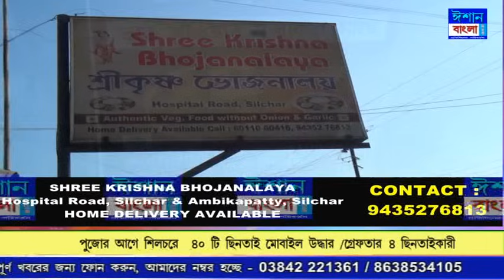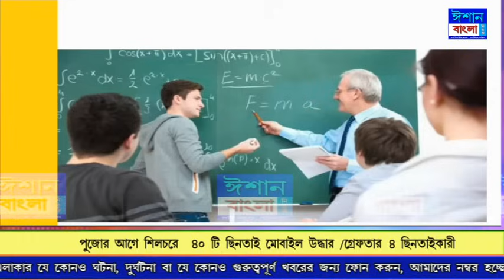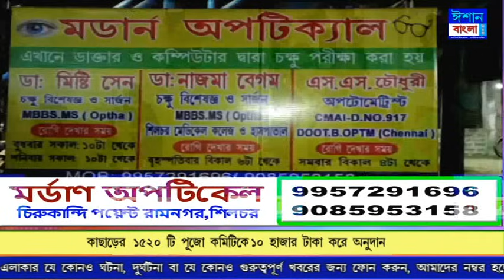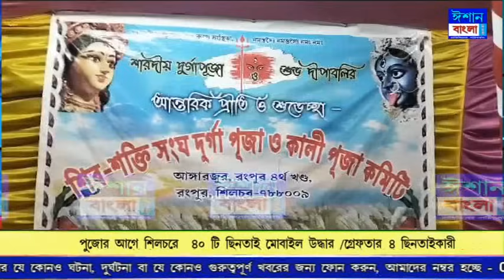ISHAN BANGLA NEWS 20-10-2023